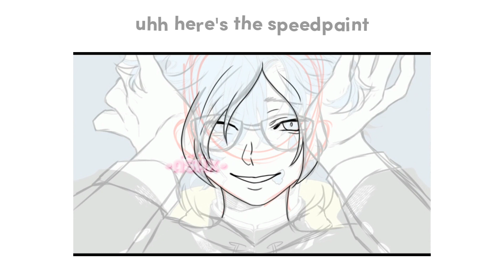Villain (teniwoha) | Fan cover by •Ashx•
*CRIES IN ALTO*

Apps used:
ibispaint
capcut